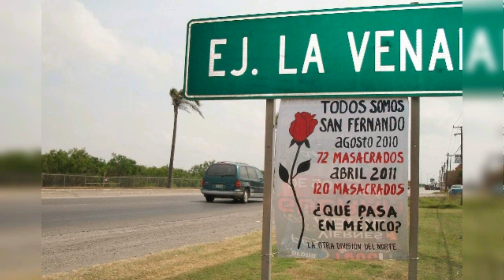La Masacre en San Fernando, Cuerpos Sin Identificar 2017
El 24 de agosto de 2010, la Secretaría de Marina informó del hallazgo de 72 cadáveres en un rancho-bodega abandonado en el municipio de San Fernando, en Tamaulipas asesinados por el grupo criminal Los Zetas. Eran 58 hombres y 14 mujeres, todos migrantes que perseguían sus sueños cruzando México hacia Estados Unidos. Tenían las manos amarradas y un tiro de gracia.

-Algunos de mis videos pueden contener imágenes un poco fuertes, se recomienda discreción.
-Para mejor calidad: 1080p60 (HD)
-Apóyanos con un simple me gusta, ayudaría bastante :)

Preguntas, Sugerencias, Mensajes, Aportaciones, Anuncios y más
♬→Background music and intro= Mass Effect 2-Galaxy Map theme✔